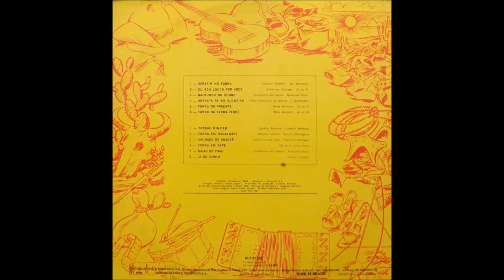Zé do X - 1982 - Arrasta pé em Sucupira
Seja bem-vindo(a) ao canal Messias RJ

Com vídeos Diários, o canal é apresentado por DJ Messias RJ e tem como objetivo compartilhar de uma forma simples e direta as discografias dos artistas regionais, rico conteúdo  do nosso Forró Pé de Serra !!

DJ Messias fazendo as melhores lives só com pedradas do nosso pé de serra no Instagram @djmessiasrj todos os dias 23 H.

Nesses dias difíceis de confinamento estamos nos mobilizando para te alegrar com muito forró, você na sua casa e eu na minha.
Pra assistir a Live é de graça, mas se quiser contribuir com o DJ agora você pode pelo PICPAY: @djmessias.rj ou pela conta:

AG: 3880
OP: 1288
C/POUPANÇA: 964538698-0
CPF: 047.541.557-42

Além de ouvir boa musica vc ainda pode ganhar ingressos vips para os eventos !!

Release DJ Messias

O carioca DJ Messias combina maestria e técnica nas suas pick-ups, além da versatilidade na escolha do repertório aprimorados em quase 20 anos de dedicação à música.
DJ Messias decidiu investir em sua carreira logo que se viu completamente apaixonado pela música.
Atento à reação do público, a cada apresentação Messias mescla os clássicos às tendências enfatizando as suas principais características: criatividade e ousadia.
Com audição refinada, experiência e mente aberta às novidades o resultado é um set cuidadosamente selecionado com base na música brasileira e influenciado pela força de vertentes como Samba, Forró e Groove, conservando as nuances mais pesadas do eletrônico como pano de fundo para suas criações.
Além de discotecar, DJ Messias defende a bandeira da música eletrônica em outras frentes.
Teve a oportunidade de tocar ao lado de DJ’s de peso na cena eletrônica mundial, como TIME LOCK, DIMITRI MARKOV, G.B.U LIVE, ANTIDOTE, PSYCRAFT, GLOCAL LIVE, além de outros nomes da cena nacional.
Com tamanho currículo e talento, Messias revela-se um DJ multimídia, não apenas com técnica e originalidade, mas principalmente com profundo conhecimento musical.